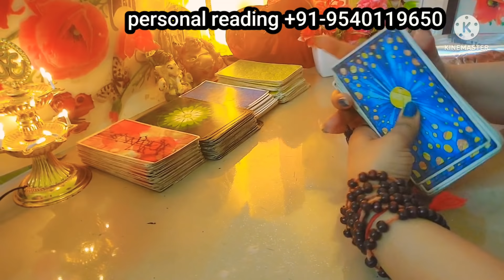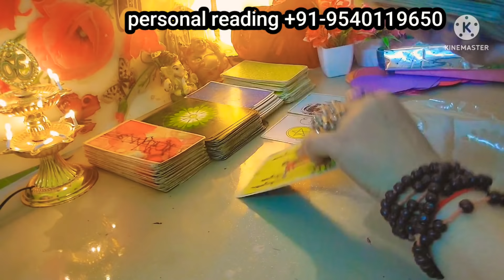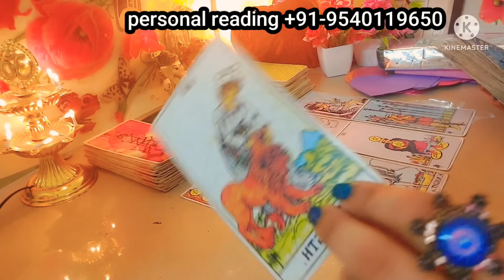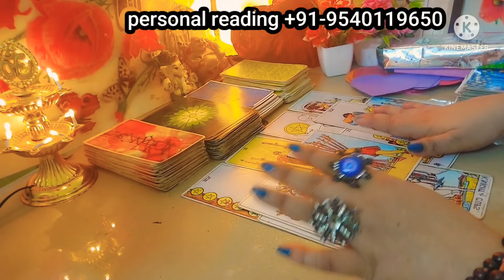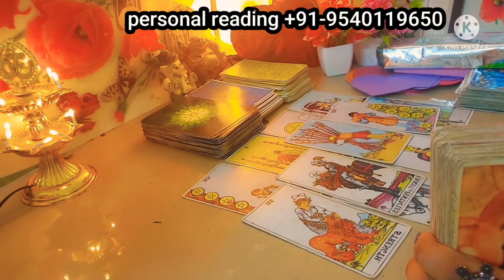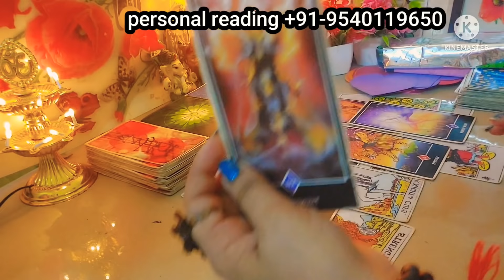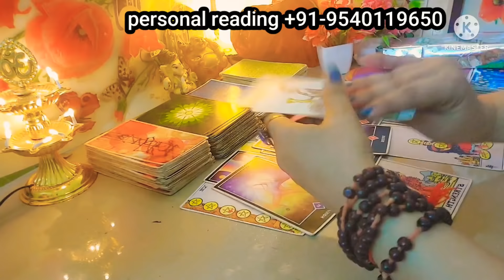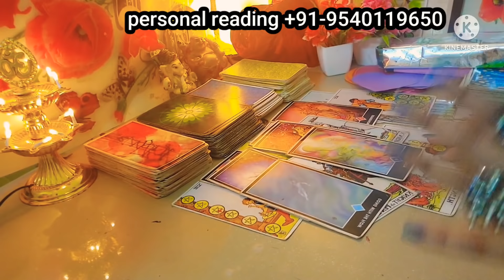aapka rishta|CURRENT ENERGY of your relation|no contact